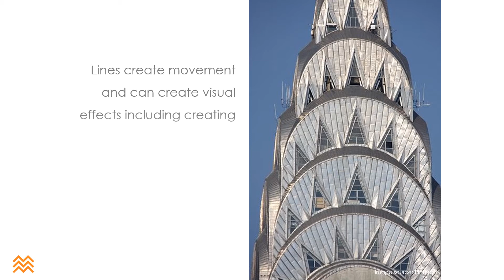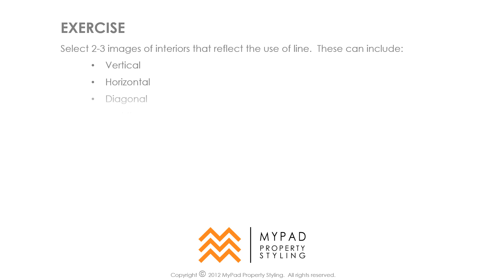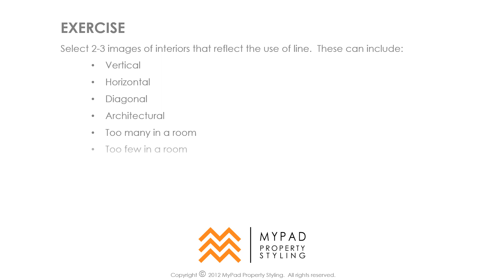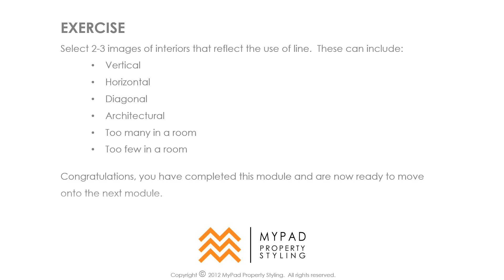Module 2 Interior Styling Course - Line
Welcome to the MyPad Interior Styling Course.
To complete this course all you need is a computer and your enthusiasm.  Please read through each of the lessons and complete the exercise at the end of each module.

Have fun and happy decorating.